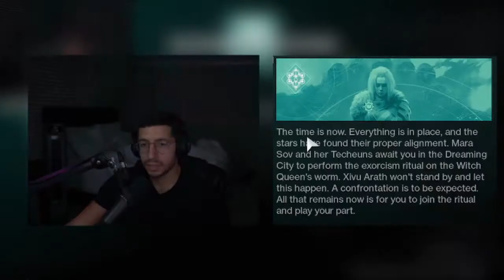DESTINY 2 WITCH QUEEN EXORCISM MISSION IS INSANE!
As you may or may not know, destiny 2 is coming out with a new INSANE expansion which includes the witch queen

Thank you for all the recent support 💝

we did a lot of grinding over at twitch, so be sure to check my streams out LINKED BELOW :)

♥ENJOY~ expect more Destiny 2 Content soon!

I absolutely love destiny 2, its an amazing game and destiny 2 is worth playing in 2021
This is a destiny 2 video, i tried destiny 2 for the first time in 2021 and it was actually a really fun experience, In this video it is my first experience playing Destiny 2.